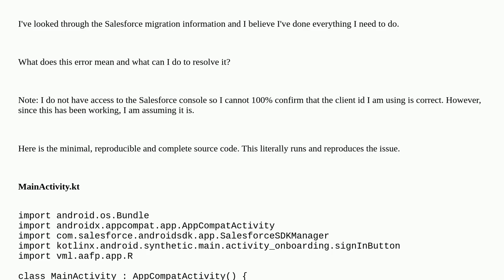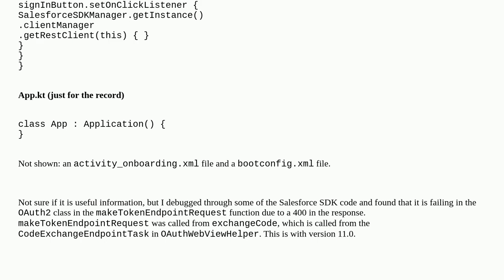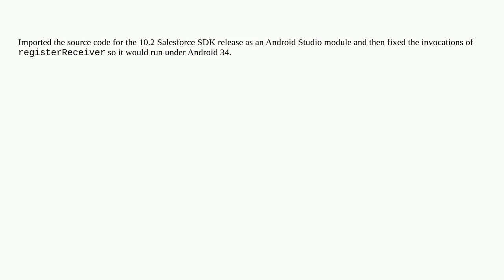Salesforce: Why am I getting "invalid_client: invalid client credentials" after upgrading from An...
Why am I getting "invalid_client: invalid client credentials" after upgrading from Android SDK 10.2.0 to 11.0.0?

A special thanks goes out to the awesome community

  oauth